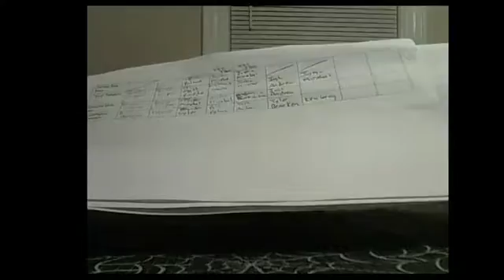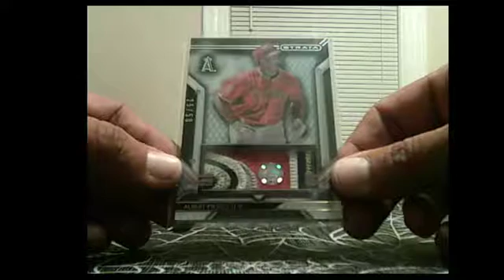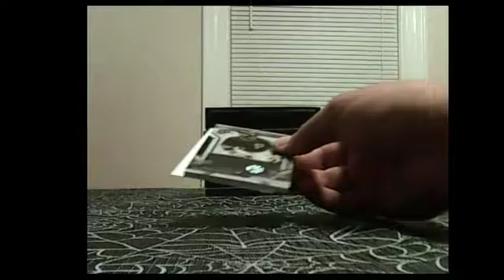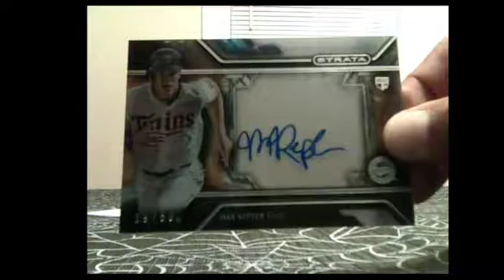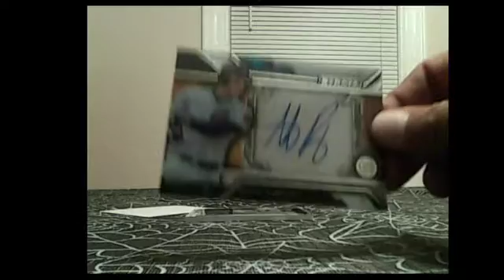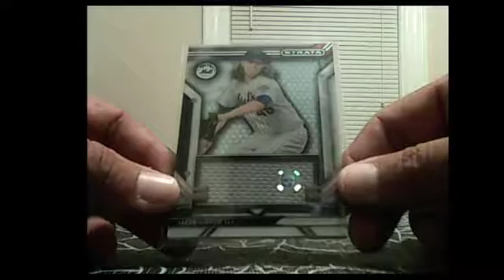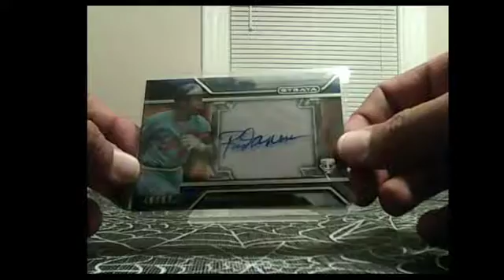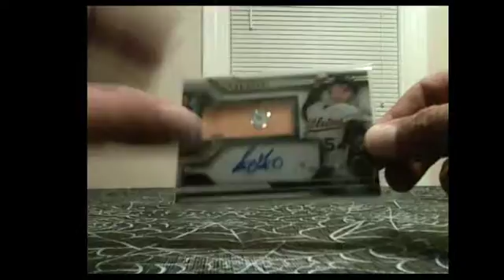2016 Topps Strata 6 Box Break #2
COME JOIN ALL OUR UPCOMING BREAKS HERE